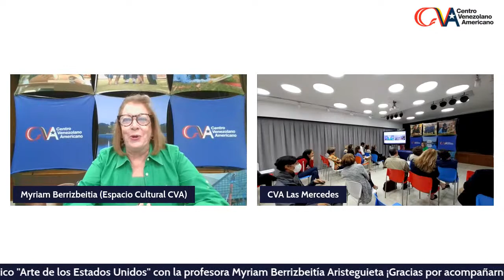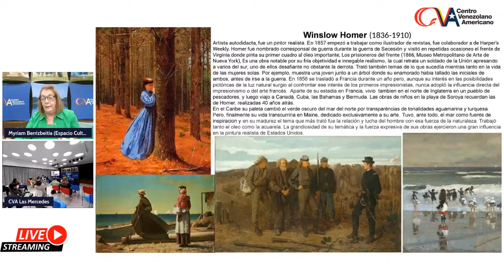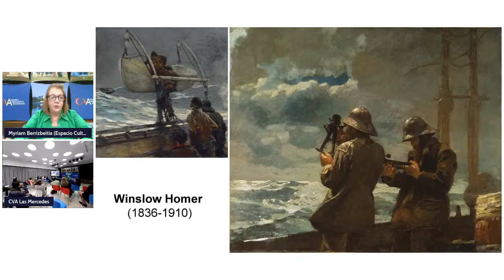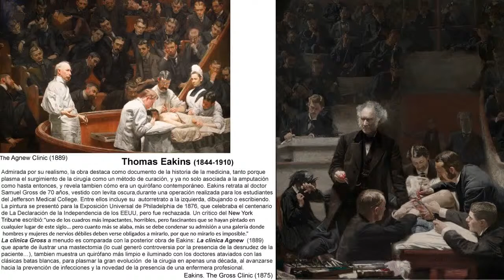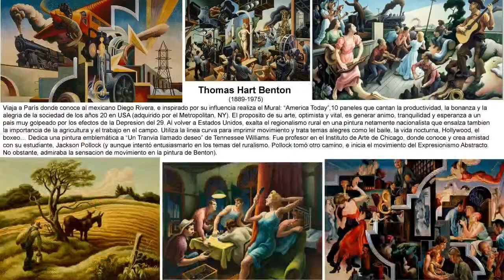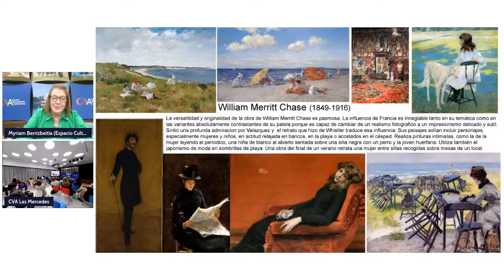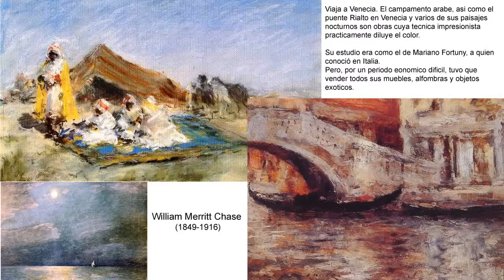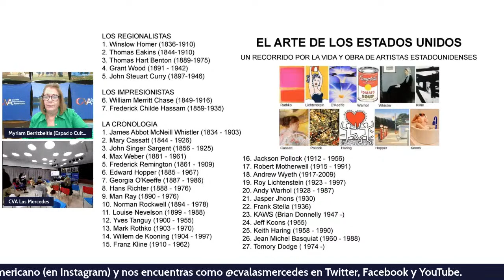Club Arte de los Estados Unidos: 1a. conferencia.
El Centro Venezolano Americano en línea con su objetivo de auspiciar espacios abiertos de apreciación y creación para el disfrute de todos, inaugura la serie de encuentros del Club Arte de los Estados Unidos, un recorrido teórico y visual de la trayectoria de la pintura norteamericana, desde finales del siglo XIX hasta la primera década del siglo XXI.

Se trata de ocho actividades híbridas (presenciales + virtuales) a lo largo de las cuales la profesora Myriam Berrizbeitia Aristeguieta abordará la obra individual de 27 grandes artistas estadounidenses.

Nos acercaremos al contexto histórico y biográfico, características, técnicas, propósito y distintos periodos de creación de cada artista, además de disfrutar en detalle de la observación y descripción de las obras escogidas.

El primer encuentro, está dedicado a

James Abbot McNeill Whisler (1834 – 1903)
Mary Cassatt (1844 – 1926)
John Singer Sargent (1856 – 1925) y
Max Weber (1881 – 1961)

y se llevó a cabo presencialmenter el miércoles 16 de noviembre de 2022 a las 4:30 pm en el Espacio Cultural del CVA Las Mercedes con entrada libre y transmisión en vivo a través de nuestros canales en Facebook, Twitter y YouTube. .